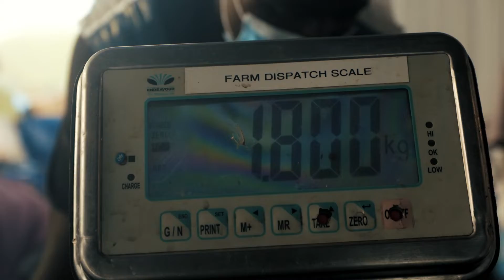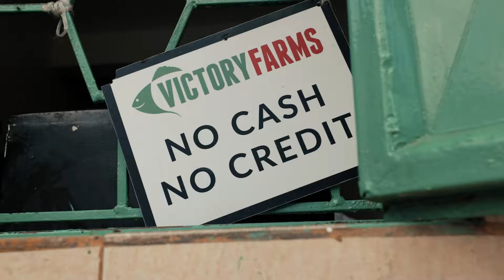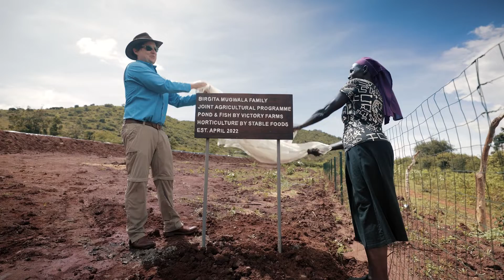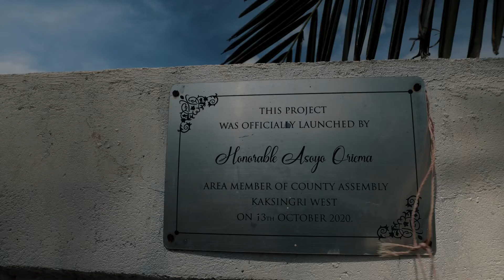VictoryFarm Long Feature | A Backdrop Production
Victory Farms, a tilapia farming enterprise, is transforming aquaculture in western Kenya by employing innovative and sustainable practices. Positioned on the shores of Lake Victoria, the farm utilizes environmentally friendly techniques that promote water conservation and reduce pollution. They have introduced precision aquaculture technologies, including automated feeding systems and data-driven fish health monitoring, to optimize feed use and enhance fish growth rates. This approach not only increases the yield of tilapia but also ensures the production process is economically viable and ecologically responsible. By providing affordable, high-quality fish, Victory Farms is helping to address food security issues in the region, making nutritious protein more accessible to local communities. Additionally, the farm contributes to local economies by creating employment opportunities and supporting local supply chains.